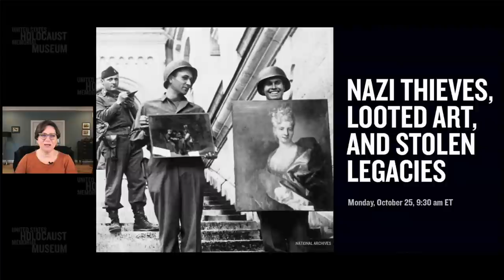Disability Awareness Month: Remembering the Nazis’ First Victims of Mass Murder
Robert Wagemann was just four years old when his mother overheard Nazi doctors discussing plans to kill him because of his shattered hip. German officials falsely claimed that Helene Melanie Lebel died from a mental health episode, but she was actually gassed because of her disability.

During World War II, some medical professionals murdered patients who threatened the Nazis’ ideal of a “pure” German race. Life was cut short for an estimated 250,000 people under this program. Join us to learn about the victims—and the perpetrators, who instead of protecting their patients, ended the lives of those with mental and physical disabilities.

Guest
Dr. Patricia Heberer Rice, Senior Historian, United States Holocuast Memorial Museum